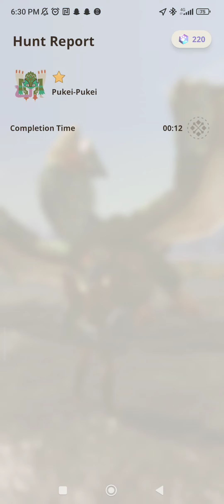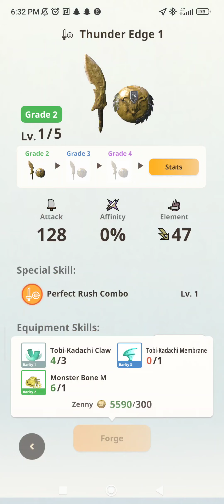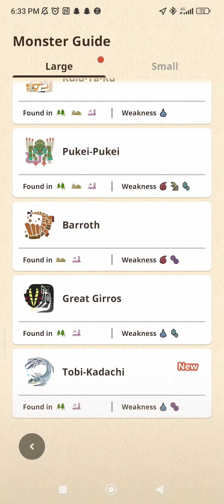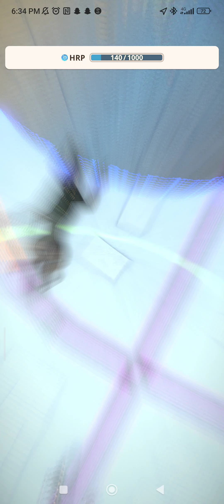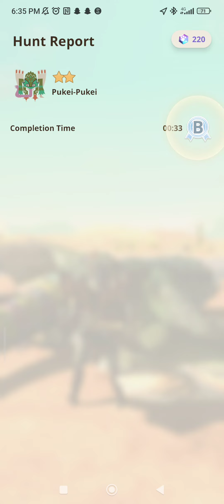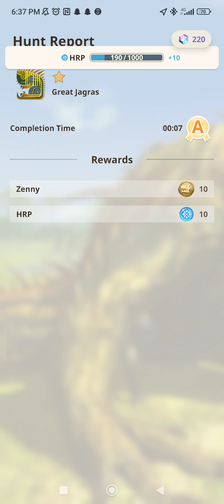Monster Hunter NOW - Gameplay [Part 3]